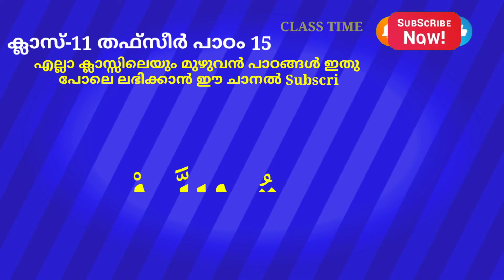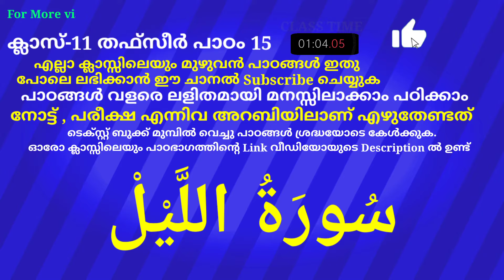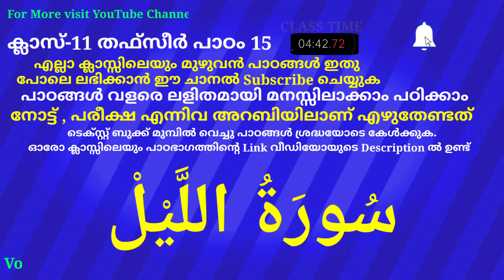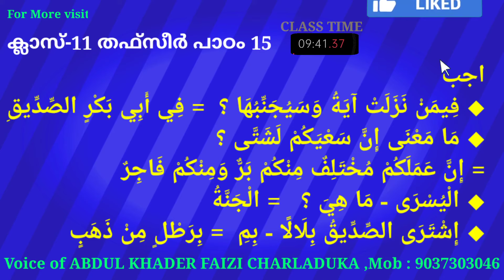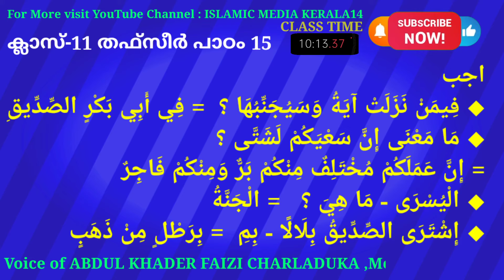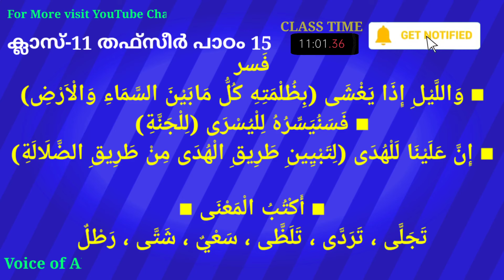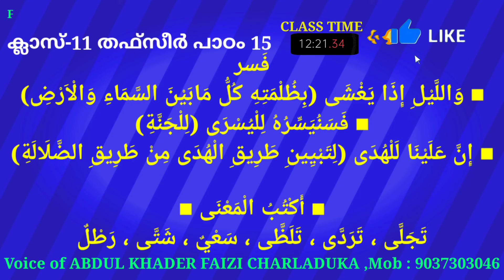ക്ലാസ് 11 തഫ്സീർ പാഠം 15 Class 11 THAFSEER Lesson 15 islamic media kerala14 imk14 madrasa class 11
ക്ലാസ് 11 തഫ്സീർ പാഠം 15 Class 11 THAFSEER Lesson 15 islamic media kerala14 imk madrasa class video for everyone imk imk14